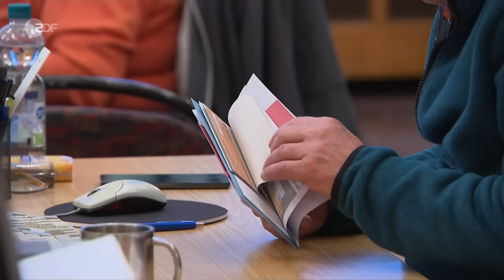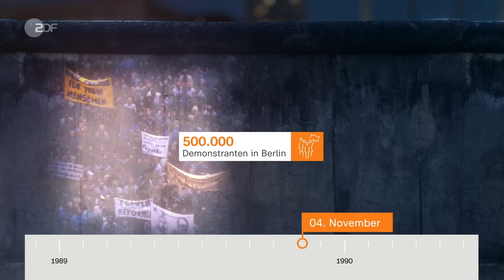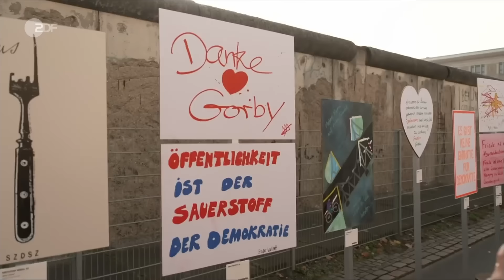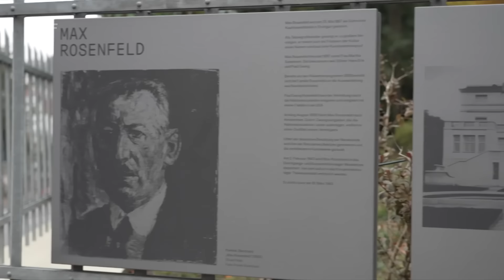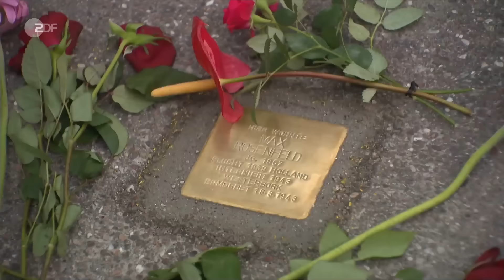heute 19:00 Uhr vom 09.11.2024 35 Jahre Mauerfall, Neuwahlen, Aufräumarbeiten nach Flut in Spanien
Heute vor 35 Jahren öffnete die DDR-Führung die Grenzen, was zum sogenannten Mauerfall führte. Die Hauptstadt feiert dies 2024 mit dem Aufruf "Haltet die Freiheit hoch!" mit Konzerten, einer Plakatinstallation, Lesungen und Zeitzeugenberichten. Diese und weitere Nachrichten des Tages in den ZDFheute Nachrichten um 19 Uhr.

00:00 Vorspann

00:51 Steigender Druck für frühere Neuwahlen
Bundeskanzler Scholz zeigt sich gesprächsbereit, Organisatorisches könnte seiner Meinung nach aber dagegen sprechen.

03:33 35 Jahre Mauerfall
"Nach meiner Kenntnis ist das sofort, unverzüglich." Der legendäre Versprecher des DDR-Politikers Schabowski leitete den Mauerfall und das Ende der DDR ein. Eine Chronologie.

05:40 Offizielle Feierlichkeiten in Berlin
Bei dem Gedenken zum Mauerfall in Berlin mahnen Politiker: Freiheit und Demokratie waren noch nie eine Selbstverständlichkeit.

08:00 Aufräumarbeiten in den betroffenen Regionen
Die Suche nach Vermissten in Valencia geht weiter. Anderthalb Wochen ist das Unwetter in Spanien her und viele Menschen leben immer noch im Chaos.

10:22 Katar beendet Vermittlung im Gazakrieg
Katar beendet die Vermittlung zwischen Israel und Hamas. Keine gute Nachricht für die Geiseln und deren Angehörige. Die WHO warnt im Gazastreifen vor einer drohenden Hungersnot.

12:38 Gedenken an die Pogromnacht 1938
Der 9. November 1938 ist eines der dunkelsten Kapitel deutscher Geschichte. Juden wurden ermordet, Synagogen vernichtet. Stolpersteine sollen an die Opfer erinnern.